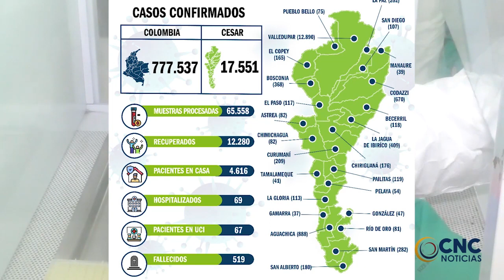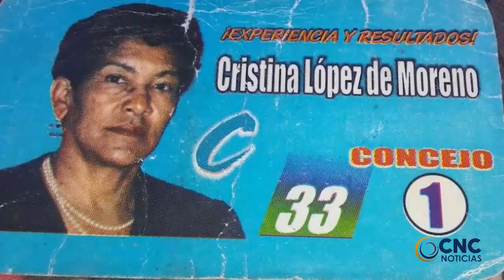Una recompensa hasta de 10 millones de pesos, ofreció el alcalde de Pueblo Bello, Danilo Duque CNC